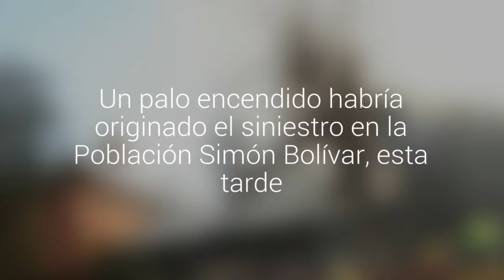Cuatro personas damnificadas dejó incendio de una vivienda en Chillán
Un palo encendido habría originado el siniestro en la Población Simón Bolívar, cercana al estadio. Bomberos controló la emergencia evitando la propagación a las casas colindantes.